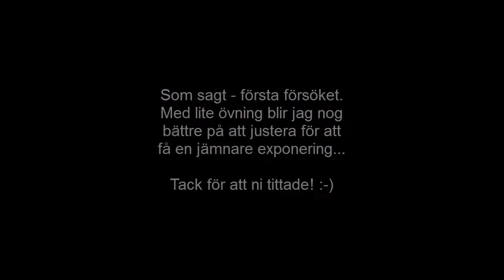Timelapse av Kulturväven i Umeå 140830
Första försöket till den här typen av rörlig timelapse. Med lite övning blir det nog både stadigare och bättre exponerat. Skoj att testa även om det tog lite tid. Har nog aldrig tagit mig så länge att korsa en bro.